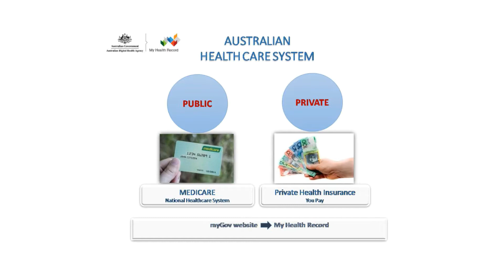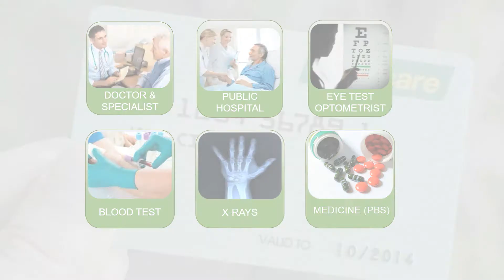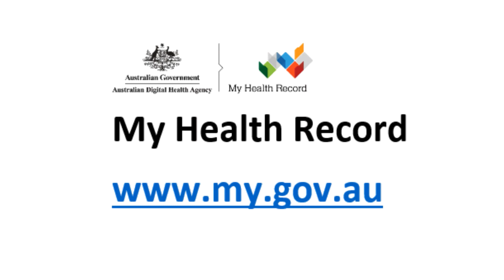Dari - 3. Medicare Card در کجا میتوانیم از کارت مدیکر خود استفاده کنیم؟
South Western Sydney Local Health District is one of the largest health districts in New South Wales.

The District's vision is to provide a healthcare service that is patient focused, equitable and responsive to the changing and developing needs of the communities in south western Sydney.

SWS LHD covers seven Local Government Areas from Bankstown to Wingecarribee and has a population of approximately 820,000 people.